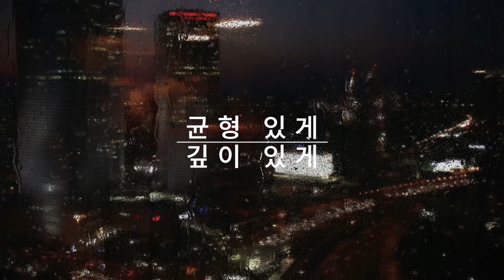정용진의 멸공 시리즈 / 옳은 말이지만, 권력을 쥔 자들의 생각은 다를 수 있어 / 정치권력이 불편하면 [공병호TV]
Bitcoin : 3MTW849AkP2ftLeSK2teZHMmzLu7Z83s9U